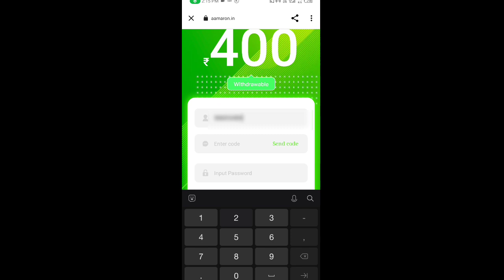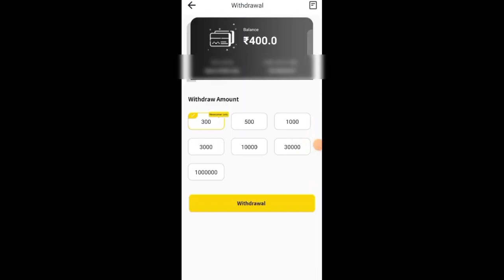🤑Today New Campaign Loot Offer 300₹+₹+₹ Instant Paytm Cash || Tasks💰Campaign BUG || New Paytm app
new earning app
10rs instant paytm cash only
new campaign loot today
miss call and earn paytm
today new campaign
loot
earning app
loot offer today earning
camping
gaming abhirup
campaign loot today mr earning offical
miss call and earn paytm cash
new earning loot offer today
kukufm offer kickcash app
today kukufm offer
kukufm offer today
paytm huge bug offer today
today paytm wallet offer
today paytm new offer
today paytm new cashback offer upto 500
big loot offer
best self earnings apps 2023
earn free paytm cash
cashback offer
today cashback offer
paytm today loot
today camping
recharge offers
offer
new camping today
new camping
minhaj tricks
letest camping offer
crazy income
camping gear
binance new instant offer
airdrop
withdraw investment offers
smallcase camping
new camping offer today
new camping offer today 2022
flat ₹400 instant cashback for all user
techno-gamingtg
get instant paytm cash
vaibhav loot
give me miss call and eran 10 paytm
miss call and eran paytm cash
new missed offer today
new missed loot offer
missed loot today
new missed loot today
new missed loot
camping loot
paytm cash camping
new miss call loot paytm
new miss call loot today crazy income
earning video
today offer
new refer and earn app
new month refer and earn
loot video
refer and earn video
instant withdraw app
new campaign loot offer to
warzone 2 dmz
dmz best loot spots
mw2 dmz
warzone 2.0 dmz

cod mw2
par number ₹20 instant paytm
paytm loot today
bug loot app
best loot for paytm
happy credit
today loot video
b trick
refer and earn app today new
refer and earn app for students
new refferal app
new payment app
loot easy paytm
new camping loot offer
paytm easy loot
i help you 1.2
comping loot
destiny 2
popbazzar big loot today
2022 best self earning app
digital eraning online
paytm cash
paytm cash online apps
paytm eraning app
best eraning app 2022
eraning apps
paytm cash eraning online
paytm offer